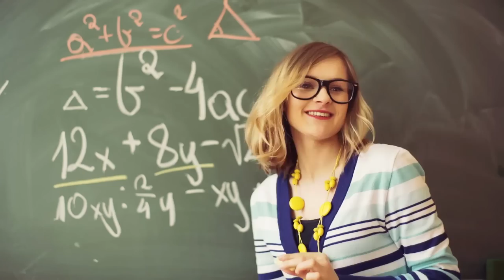The Number One Success Secret Nobody Shares (Until NOW!)